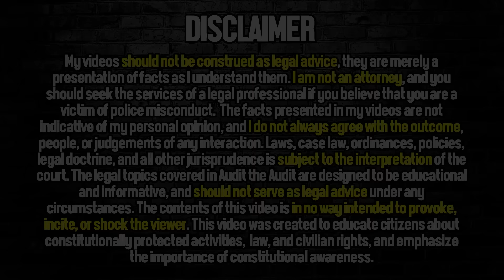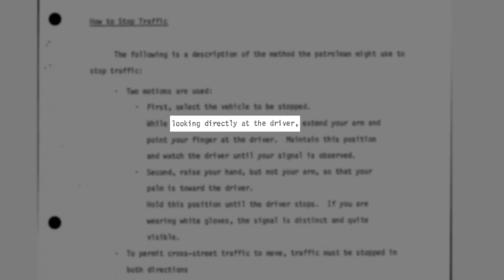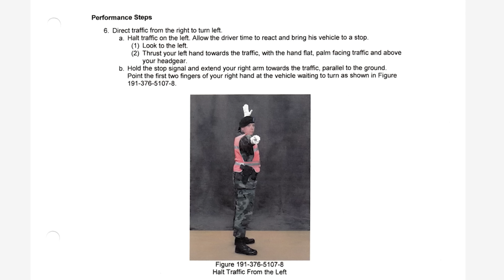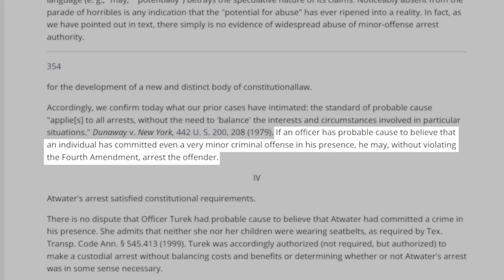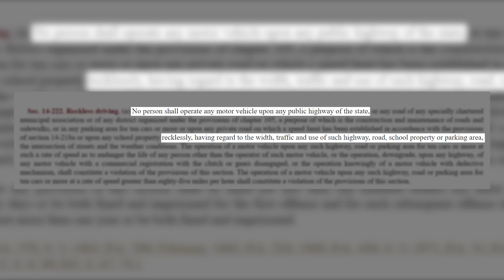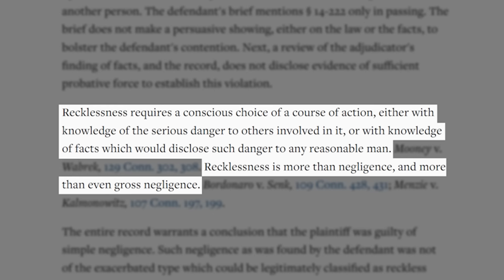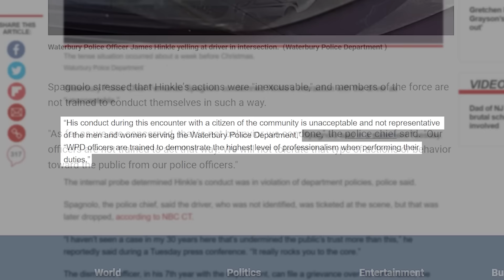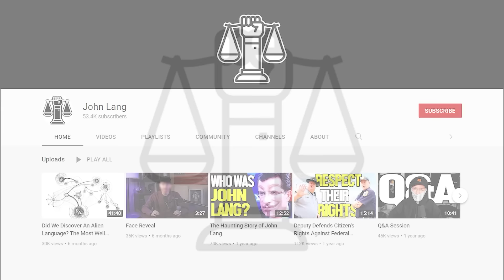This Cop Got FIRED Immediately After This Stop